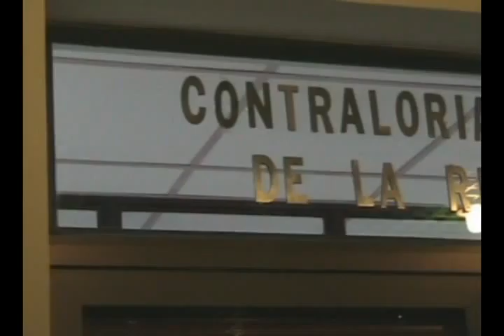DICTAMEN CONTRALORIA VECINOS